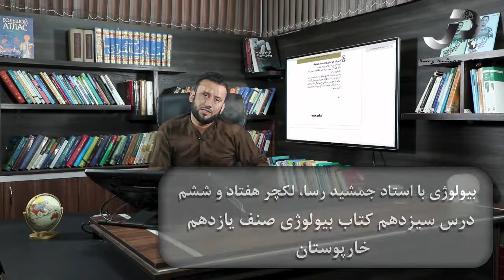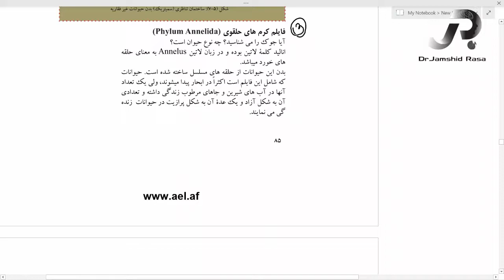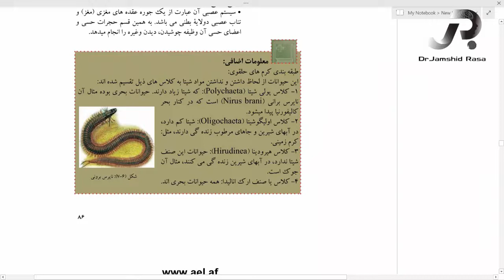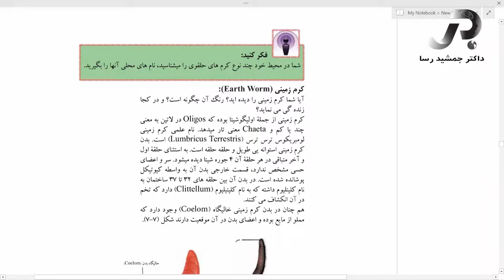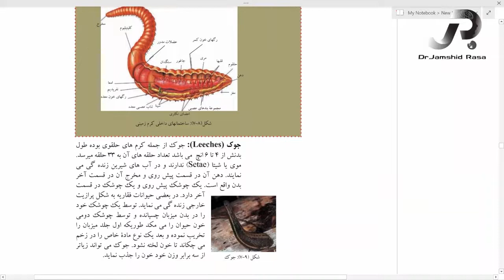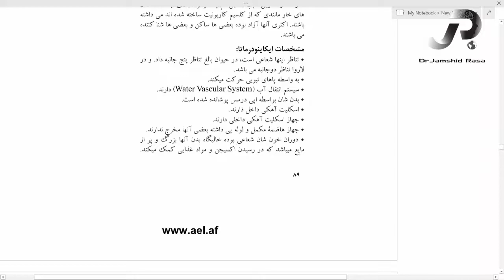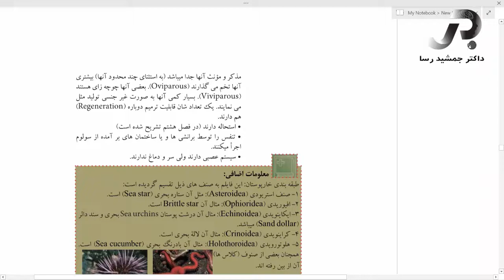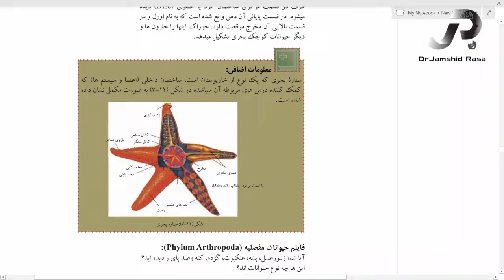خارپوستان - لکچر هفتاد و ششم - درس سیزدهم بیولوژی صنف یازدهم